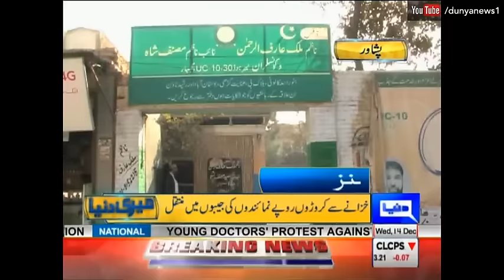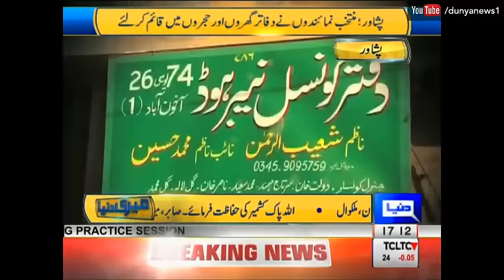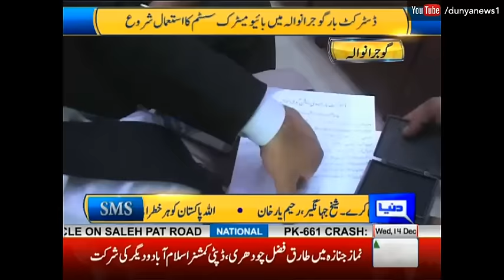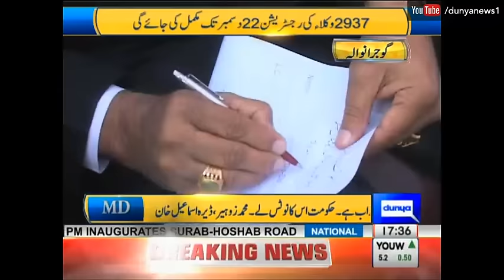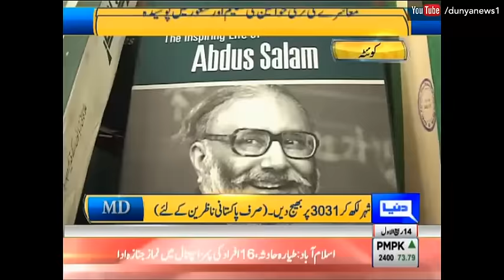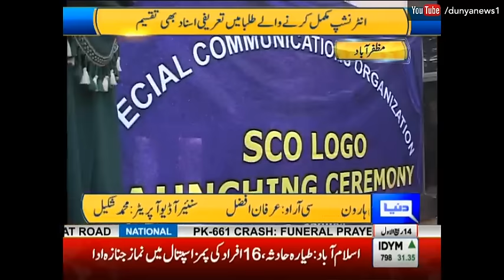Meri Dunya - 14 December 2016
/subscription_center?add_user=dunyanews1